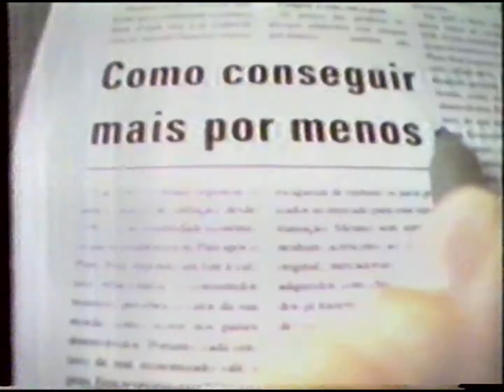Intervalo: Supercine - Globo SP (18/04/1998) [3]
Intervalo comercial do programa Supercine. Transmitido pela TV Globo São Paulo na noite de 18 de abril de 1998.

0:12 - Chamada: Sessão de Gala (Globo)
0:28 - Vinheta: Um Caso de Amor (Globo)
0:34 - Fiat
1:05 - Philips
1:35 - Paulistão 98 (com Hebe Camargo)
2:05 - Miller
2:35 - Esso
3:05 - Classificados Folha (Folha de S.Paulo)
3:35 - Chamada: Casseta & Planeta (Globo)
3:53 - Vinheta: Um Caso de Amor (Globo)

Gravado em fita Betamax.